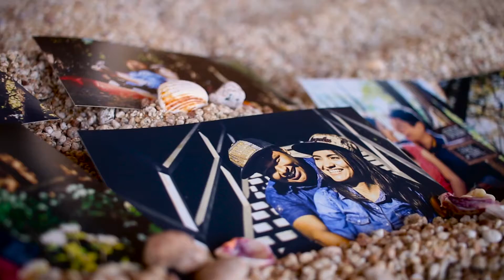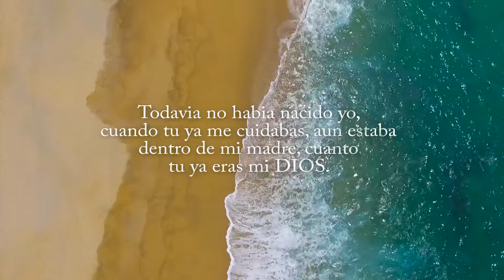MÚSICA CRISTIANA ROMÁNTICA "ETERNO REGALO" Nich Jai- Feat. Frank Gutierrez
Una cancion romantica pra mi AMADA ESPOSA, esperamos sea de gran bendicion.